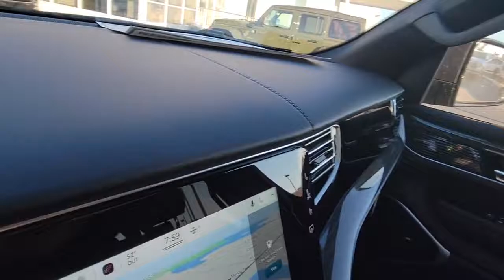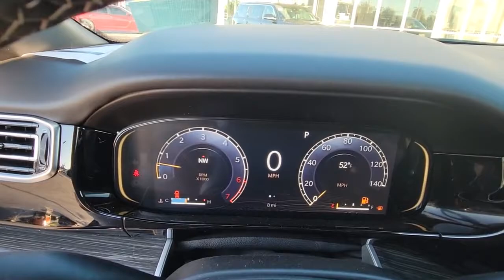2022 Jeep Wagoneer Orlando FL, Central Florida, Winter Park, Windermere, Clermont, FL N0065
Baltic Gray Metallic Clearcoat New 2022 Jeep Wagoneer available in Orlando, Florida at Orlando Dodge. Servicing the Central Florida, Winter Park, Windermere, Clermont, FL area.
2022 Jeep Wagoneer Series III - Stock#: N0065 - VIN#: 1C4SJVDT5NS106804

Orlando Dodge
4101 W. Colonial Dr

Quick Order Package 22N,3.21 Rear Axle Ratio,Wheels: 20 x 9.0 Premium 2 Aluminum,Wheels: 22 x 9.0 Premium 3 Aluminum,Leather Trimmed Bucket Seats,Normal Duty Suspension,Radio: Uconnect 5 Nav w/10.1 Display,Convenience Group I,Flexible Seating Group,Front Passenger Interactive Display,Premium Group I,Rear Seat Video Group 1,MOPAR Interior Protection Package,Power Tip/Slide Recline 2nd Row Buckets,Reversible Carpet/Vinyl Cargo Mat,Cargo Tray,All-Season Floor Mats,Luxury Front & Rear Floor Mats,Cargo Cover,Floor Console w/Cupholder,7-Passenger Seating,2nd Row Manual Window Shades,3 Panel Sunroof,Adjustable Roof Rail Crossbars,Power Deployable Running Boards,19 Speaker McIntosh Audio System,Seatback Video Screens,Video USB Port,Traffic Sign Recognition,Surround View Camera System,Drowsy Driver Detection,P&P Park & Unpark Assist w/Stop System,Intersection Collision Assist System,Amazon Fire TV For Auto,4-Wheel Disc Brakes,Adaptive Cruise Control,Air Conditioning,Electronic Stability Control,Front Bucket Seats,Front Center Armrest,Navigation System,Power Liftgate,Tachometer,Voltmeter,3rd row seats: bench,ABS brakes,Ada